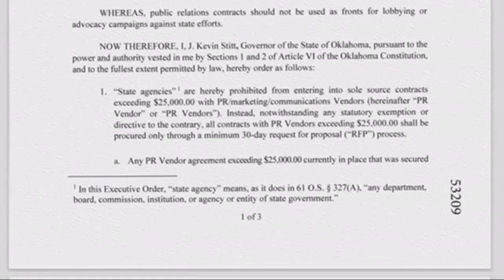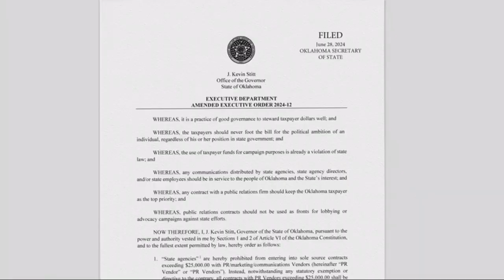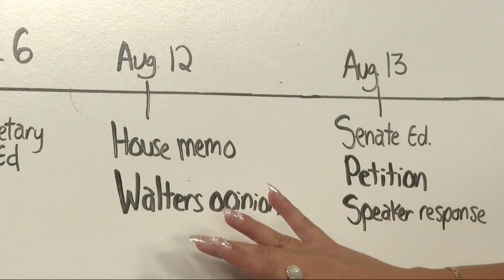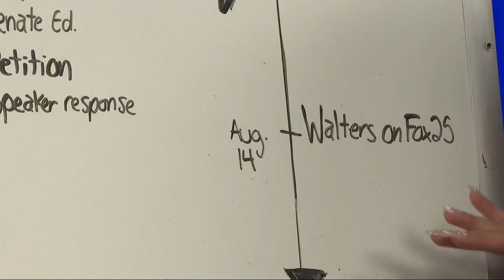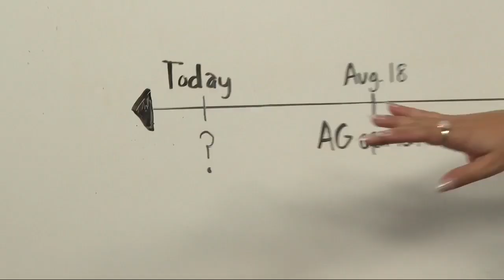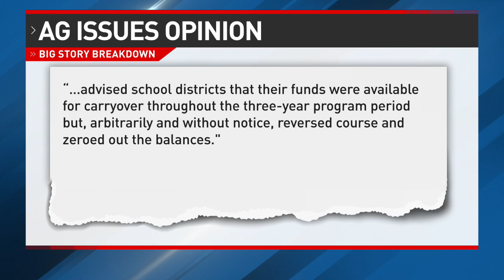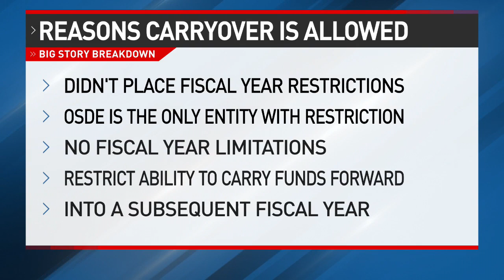Big Story Breakdown: New Contract Amidst Public Relation Spending